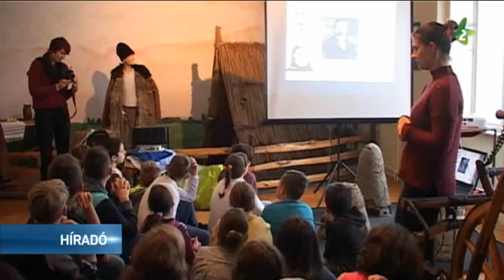Kincskereső kisködmön Bánátban